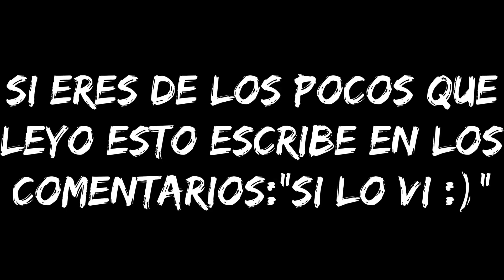Animal que CAMINA SOBRE el AGUA | (Basiliscus) Lagarto Jesucristo | ¿Cómo lo hace?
Conoce al Basiliscus o lagarto Jesucristo y ¿como puede caminar sobre el agua?